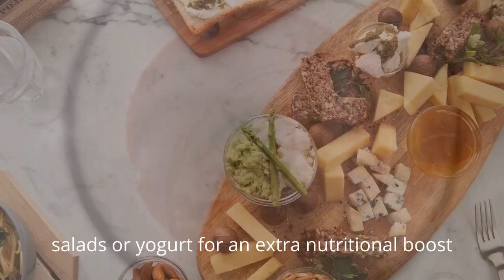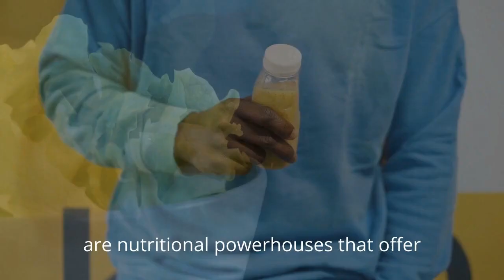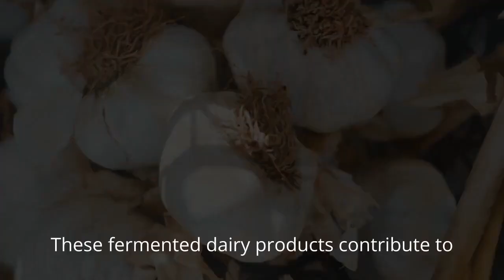25) Incorporating Super Foods Into Your Diet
Unlock Radiant Health: Incorporating Superfoods into Your Diet! 🌿✨

🌟 Welcome to Radiant Rythym, where we're unveiling the secrets to a vibrant, energized life! In this transformative video, we'll guide you through the art of incorporating superfoods into your daily diet. Ready to elevate your well-being? Let's dive in! 🎥🥑

🥗 Discover the wonders of superfoods and how they can revolutionize your health with these practical steps:

🌈 Explore a Rainbow of Colors: Incorporate a variety of colorful superfoods into your meals. Think berries, leafy greens, beets, and sweet potatoes. Each color signifies different nutrients and benefits.

🥤 Start with Smoothie Superpowers: Kickstart your day with a nutrient-packed smoothie. Blend together spinach, kale, berries, chia seeds, and a splash of almond milk for a delicious and nutritious boost.

🍳 Power Up Your Breakfast: Upgrade your breakfast with superfoods. Add chia seeds, flaxseeds, or acai berries to your yogurt or oatmeal for an antioxidant-rich start.

🍇 Snack Smart: Choose superfood snacks like nuts, seeds, and dried fruits. They're convenient, delicious, and packed with essential nutrients.

🥗 Revolutionize Your Salads: Transform your salads into a superfood feast. Add quinoa, avocado, walnuts, and a drizzle of olive oil for a nutrient-dense, satisfying meal.

☕ Sip on Superfood Teas: Integrate superfood-infused teas into your routine. Green tea, matcha, and herbal teas can offer a powerful antioxidant punch.

🍽️ Dinner Delights: Incorporate superfoods into your dinner recipes. Salmon, sweet potatoes, and broccoli are excellent choices for a nutrient-rich evening meal.

🌈 Transform your meals and transform your life! Click play now to explore the world of superfoods and experience a radiant revolution! 💪